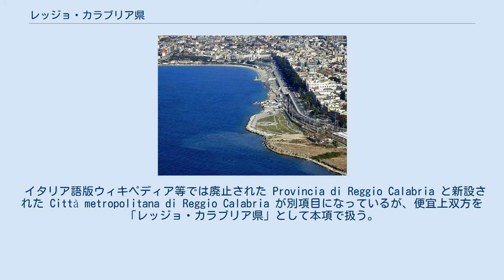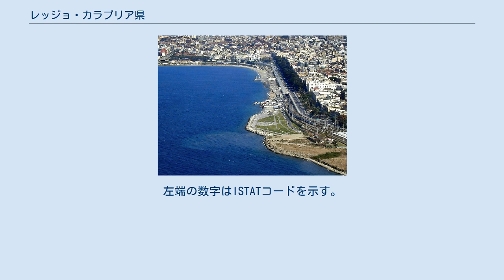レッジョ・カラブリア県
レッジョ・カラブリア県（レッジョ・カラブリアけん、イタリア語: Città metropolitana di Reggio Calabria）は、イタリア共和国カラブリア州に属する県の一つ。
県都レッジョ・ディ・カラブリア（レッジョ・カラブリア）はカラブリア州最大の都市である。
レッジョ・ディ・カラブリア県とも表記される。
 法制上の位置づけは、2015年1月1日に従来の県（Provincia）から大都市圏（Città metropolitana）に移行した。
 イタリア語版ウィキペディア等では廃止された Provincia di Reggio Calabria と新設された Città metropolitana di Reggio Calabria が別項目になっているが、便宜上双方を「レッジョ・カラブリア県」として本項で扱う。
 イタリア半島の南西端、カラブリア半島の先端に位置する県である。
東と南はイオニア海、西はティレニア海に面する。
 県都レッジョ・ディ・カラブリアは県域西南部に位置し、メッシーナ海峡に面した都市で、対岸はシチリア島のメッシーナの都市圏である。
メッシーナからは南東へ約12km、ヴィボ・ヴァレンツィアから南南西へ約74km、シラクサから北北東へ約120km、州都カタンザーロから南西へ約121km、ナポリから東南東へ約327kmの距離にある。
 レッジョ・カラブリア県概略図 2001年の国勢調査に基づく居住地区（Località abitata）別人口統計によれば、人口1万2000人以上の都市・集落は以下の通り。
 レッジョ・カラブリア県には97のコムーネが属する。